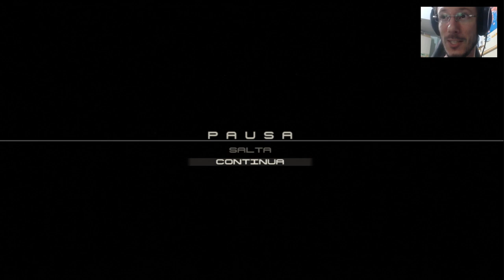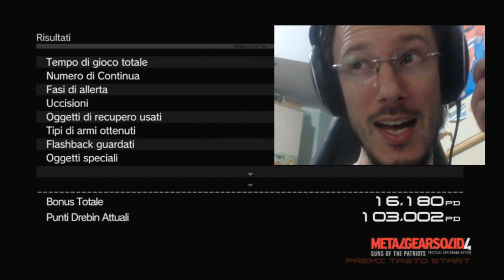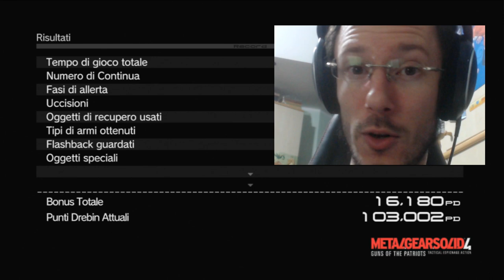Metal Gear Solid 4 w/ Sabaku, Run "Veterana" - #8